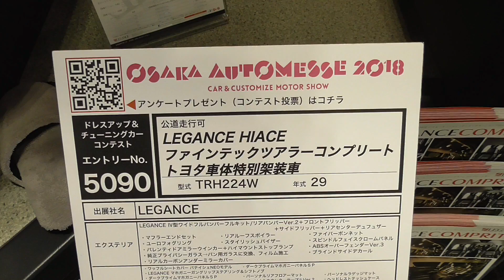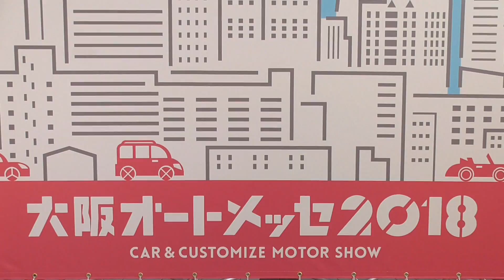ハイエース カスタム 内装 レガンス ファインテックツアラーコンプリート トヨタ車体特別架装車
LEGANCE HIACE Fine Tec Tourer Complete Car. Toyota Auto Body Special bodywork car. THR224W. Osaka Auto Messe 2018 at INTEX OSAKA in Japan.

レガンスのコンプリートカー ファインテックツアラー。大阪オートメッセ2018のハイエースのゾーンから。